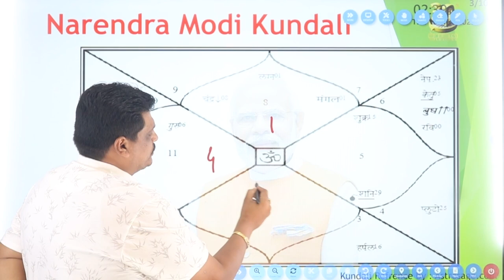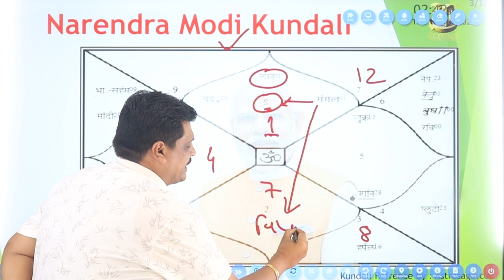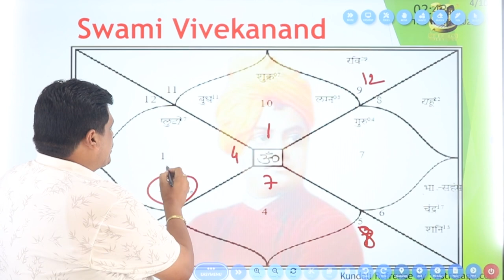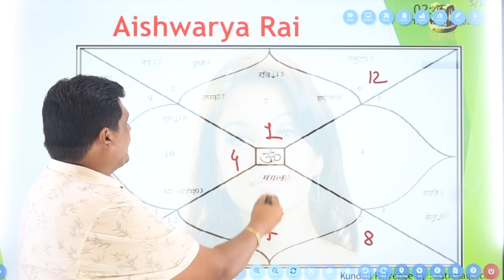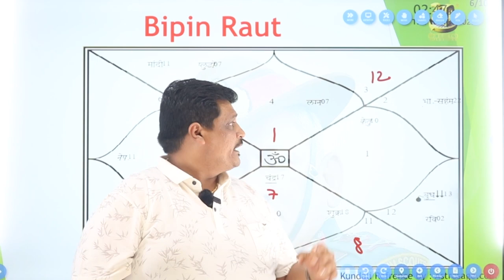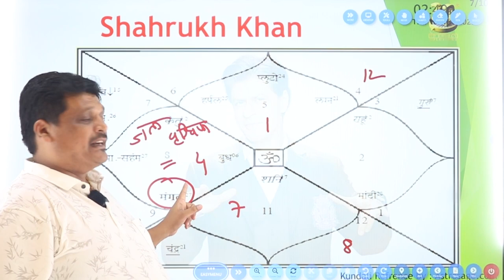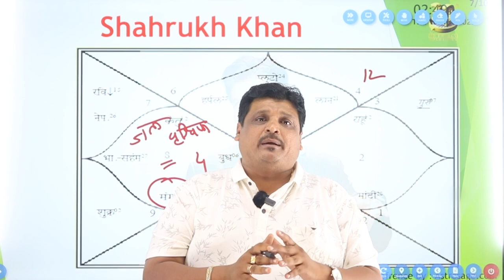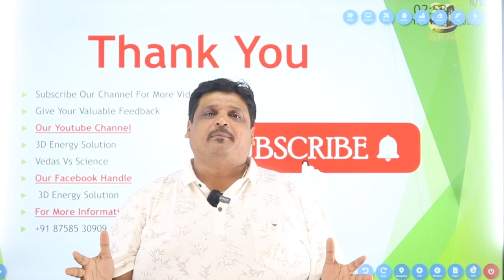Mangal Dosh | Kundali Me Mangal Dosh ka Prabhav 2022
Dosto Aaj ki Video me maine aapko ye bataya hai ki mangal dosh ka kisi bhi vykti ki Jivan me kya Prabhav hota hai Ummeed hai aap ko ye video passband aayegi. Thank You